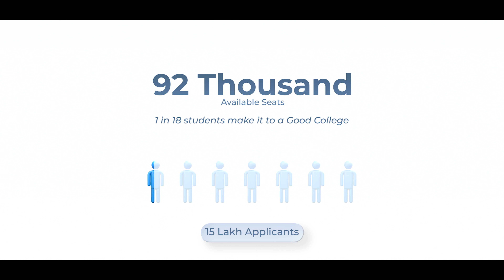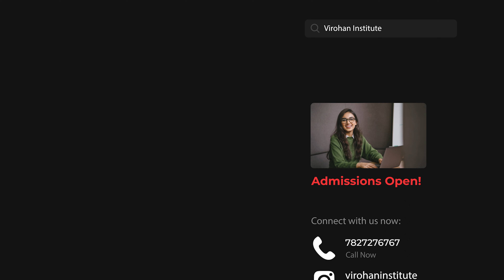Why is Being a Doctor so Expensive in India? | VIROHAN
The MBBS aspirants that don't make it to Indian government medical colleges like AIIMS often face a dilemma about opting to pay lakhs & lakhs of rupees to expensive private colleges to achieve their dreams of becoming a doctor. In this video, let's breakdown the sum of all expenses that make being a doctor more expensive than buying a vehicle in India.

Looking to specialize in your career? Try out our full-time paramedical courses